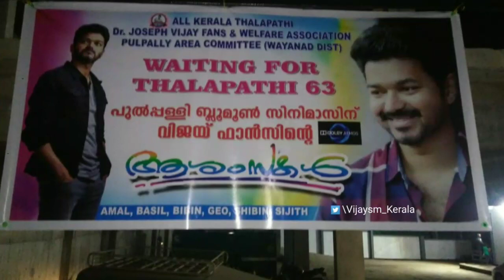Kerala VFC Verithanam - Thalapathy 63 - Kerala Thalapathy kotai for a reason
Vijay Thalapathy ThalapathyVijay Kerala VFC Verithanam - Thalapathy 63 - Kerala Thalapathy kotai for a reason

| You can Follow Me On |

Musically: TikTok app is sooo fun! Follow me @aakashvjrasigan on TikTok